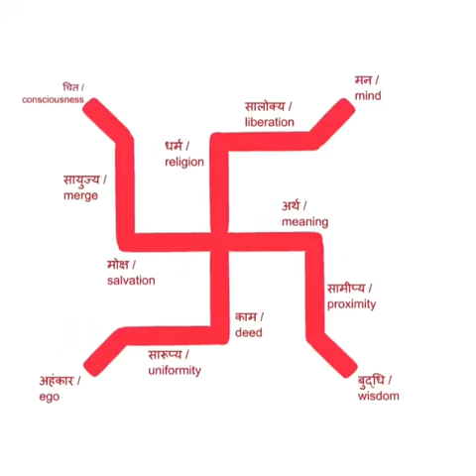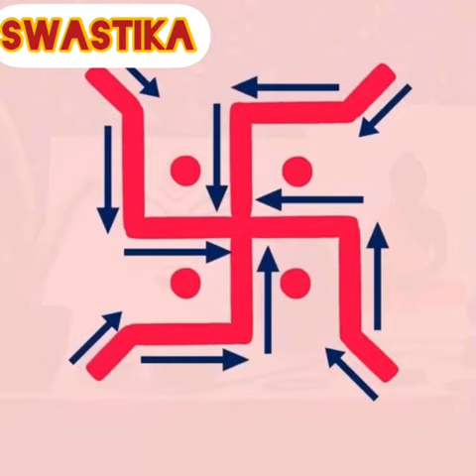Swastika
Real meaning of swastika